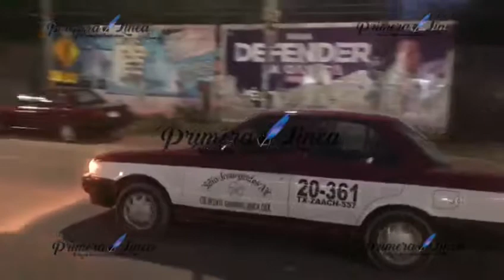AlertaVial Sigue bloqueo al Aeropuerto por maestros de la @SECCIONXXII cuyos dirigentes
AlertaVial Sigue bloqueo al Aeropuerto por maestros de la @SECCIONXXII cuyos dirigentes están reunidos en estos momentos para definir el rumbo de su lucha Oaxaca @alejandromurat @SEGEGO_GobOax